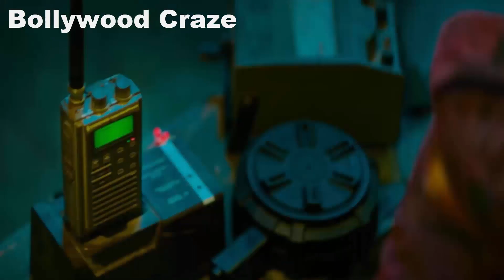Jawan Theatrical Rights And OTT Updates | Jawan Movie Update | Shahrukh Khan | Atlee Kumar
Introducing you to the rising star of Bollywood- Jawan Shahrukh Khan.

Jawan Shahrukh Khan is the latest star in Bollywood, ready to take the Hindi cinema by storm. With his charming personality and killer looks, he has already made a name for himself.

Although, not related to the famous Shahrukh Khan, Jawan shares the same passion for acting and has been taking small steps towards greatness every day.

HOT TOPICS:
1: Jawan Theatrical Rights
2: Vijay Thalapathy & Sanjay Dutt Cameo in Jawan
3: Jawan Movie Update
4: Jawan Trailer Release Date
5: Jawan Movie Release Date
6: Pathaan Box Office Collection
7: Jawan Teaser Update
8: Jawan Teaser Release Date
9: Jawan Teaser Announcement
10: Jawan Postponed
11: Jawan First Day First Show
12.Jawan Srk
13: Sanjay Dutt Cameo in Jawan Movie
14:Jawan Release Date
15: Jawan Underwater Action Sequence
16:Srk 2 Rolls In Jawan Movie
17.Jawan Box Office Collection
18: Jawan Will Break All Records
19: Shahrukh Khan 2 Rolls In Jawan Movie
20: Jawan Songs
21: Jawan Theatrical Rights And OTT Updates

🎬 Movie Credits:
Red Chillies Entertainment announces JAWAN, the highly anticipated film starring the megastar ShahRukhKhan and helmed by the superstar director AtleeKumar, the biggest action entertainer is set to release 2nd June 2023 across five languages - Hindi, Tamil, Telugu, Malayalam and Kannada.

Thankyou
Bollywood Craze